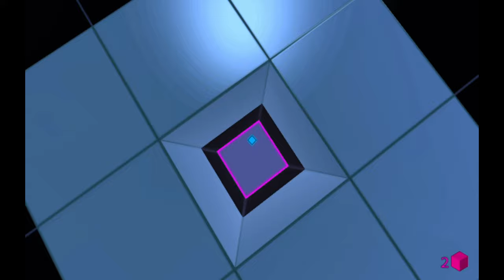NEON Junctions Ps Vita Full Gameplay 4К